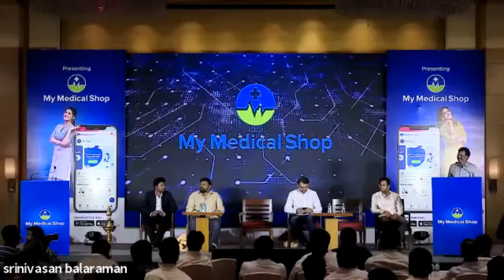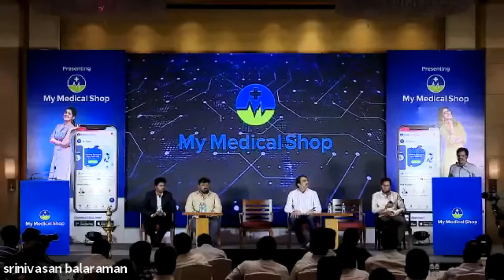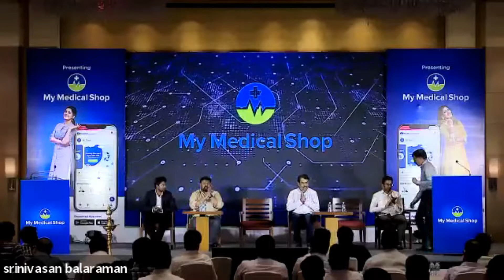My Medical Shop MD Speech at My Medical Shop Grand Launch Event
MyMedicalShop.com is a fast-growing online pharmacy and Health care App that empowers people to Do Online Doctor Consultation, Book lab test with home sample Collection and buy medicines / health care products from the convenience of home 24/7 and 365 days a year. Headquartered in Chennai My Medical Shop delivers medicines and medical products to over 26000 pin codes across India.  At MyMedicalShop.com we have more than 15000 products and over 1000 brands in our inventory, enabling people to buy all the required medicines they need in one place. Let it be health supplements, “on the counter” or “prescribed” medicines, we got you covered.

We Sincerely thank you for the honor of serving you for the past year and half. We would like to share with you the happiness of our growth and this would not be possible without your support.
We are Glad to Inform You That,
We are officially Launching our app on behalf of our

Honorable Chief Minister of Pondicherry – “Shri.N.Rangaswamy “
Our guest of honor Neeya Naana “Shri Gopinath” along with Journalist "Shri Rengaraj Pandey".

We're so chuffed you've chosen “My Medical Shop” and we pledge to maintain our standard of excellence for you.

It is always a joy for us to be able to provide you with our best service.

Your support makes all of our hard work worthwhile. Without your support, the vision of "providing affordable healthcare to every home" wont be possible.

Thank you for your support and feedback during our beta phase.

With Regards
D.Rajarajan
(CEO of My Medical Shop)